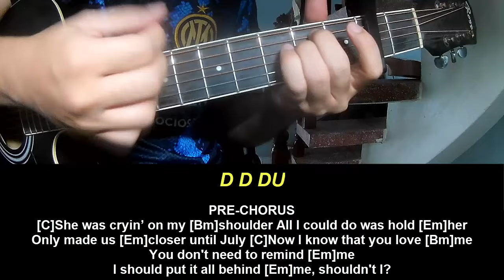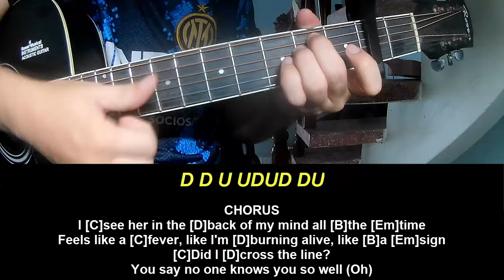Guitar Tutorial Billie Eilish WILDFLOWER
Today, I will share with you Guitar Tutorial Billie Eilish WILDFLOWER